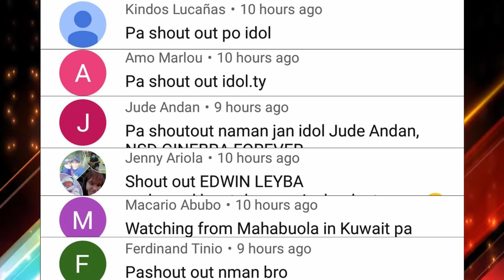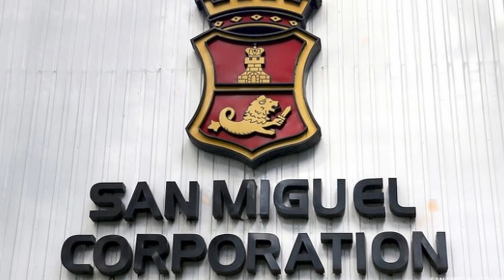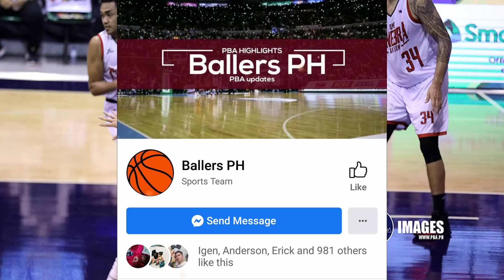BREAKING PBA NEWS: MATINDI PROBLEMA KINAKAHARAP NG GINEBRA | SLAUGHTER DI PAGLALARUIN| JALALON TRADE